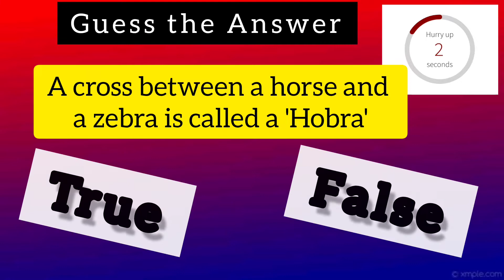Guess True or False and comment your answer if you knows